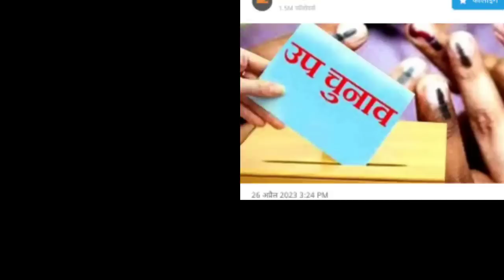आज 28 अप्रैल 2023 झारखंड की ताजा खबर ।। Today Jharkhand News, Jharkhand Breaking News Cm Hemant